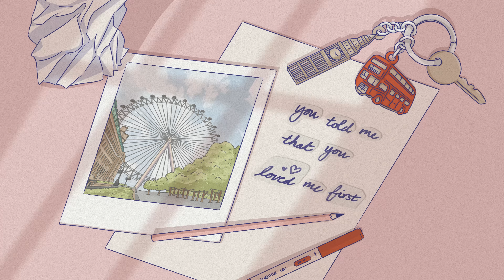Your Crush - London Eyes (Lyric Video)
Creative Direction: Your Crush
Illustration: Apricot Mayor
Animation: Erich Nemcek

London Eyes
Performed by Your Crush
Written by Christopher Ahn, Kalliyan Davis
Produced by Christopher Ahn, Kalliyan Davis
Additional Production by Laprete
Mixed by Morning Estrada
Mix Assistant: Emmanuel Gallegos
Mastered by Mike Tucci

Verse 1
Waited on my birthday
But you never called me
Guess I just let myself down

Deleted every photo
But when I’m feeling lonely
Honestly I still think about

Pre-chorus
That warm summer night at the London Eye
Saw you in the crowd and then you smiled
I miss you and I can’t stop writing bout, writing bout

Verse 2
And you said, the weather’s beautiful
And you know I’m just a flight away
Ooh you told me that you loved me first
So why did you get so cold

Bridge
(Still writing bout you baby)

Post Chorus
(Thinking bout, thinking bout)
I miss you and I can’t stop writing bout